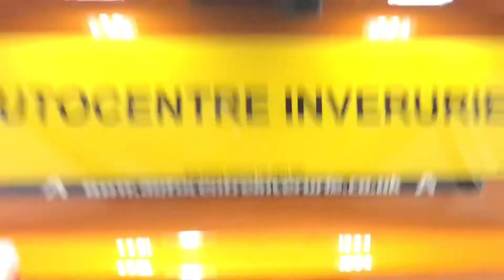14 14 RSQ3